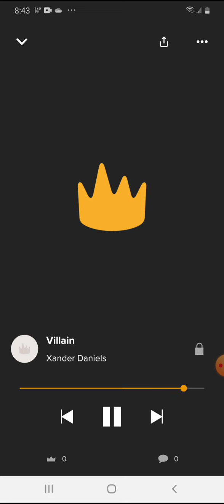Xander Daniels- Villain